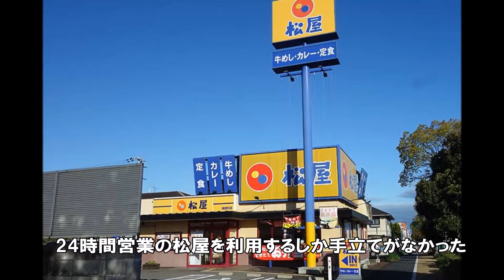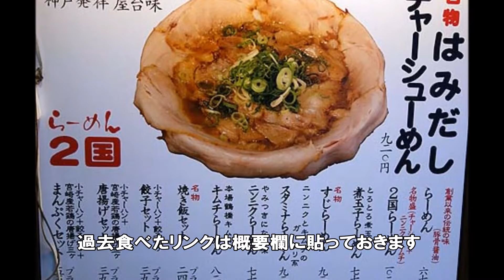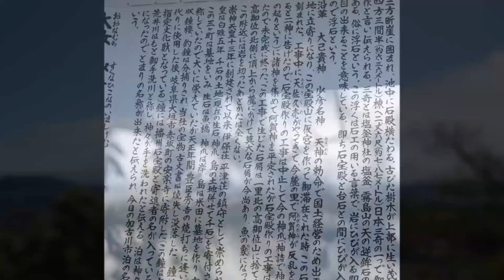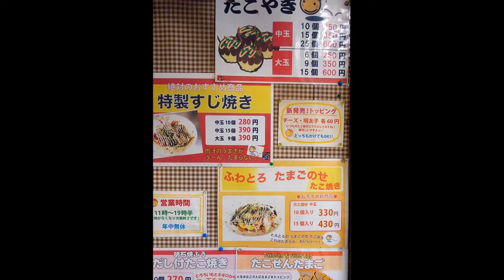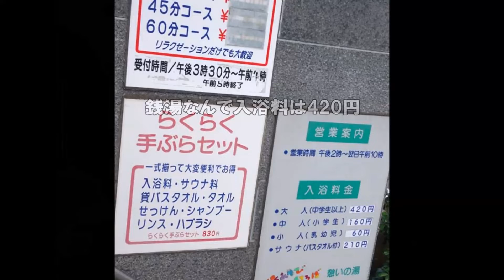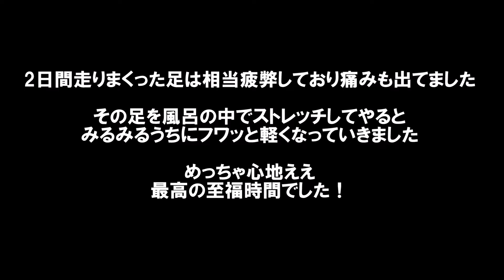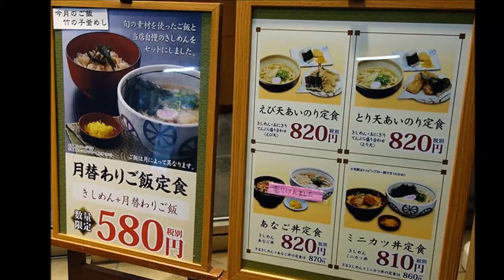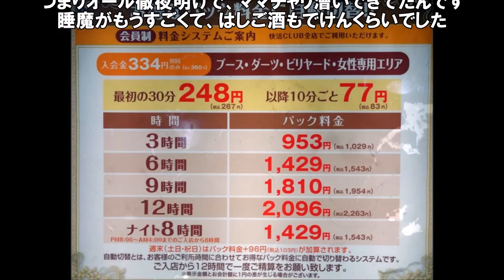【無職アラフィフママチャリ旅2日目】車中泊旅がいかに快適で便利であったのかを思い知る一睡も眠れずに運動すると風呂っていかに大事かも 明石駅→姫路駅 たこまる 都きしめん bicycle trip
少しずつ、自転車走行に慣れていきます。

2017年4月18日（火）撮影　リメイク編集版です。

らーめん2国 お初天神店（梅田）お気に入り神戸らーめん濃厚豚骨醤油

まるで水面に浮かんでいるような奇岩！日本三奇 石乃宝殿「生石神社」（兵庫高砂）パワースポット
住所：兵庫県高砂市阿弥陀町生石171
営業時間：いつでも参拝可
定休日：上記同じく
拝観料：100円

たこまる（兵庫姫路）これぞ関西商店街にあるたこ焼き値段！10個250円がええね～
住所：兵庫県姫路市紺屋町39
営業時間：11:00～20:00
定休日：無休

姫路駅・姫路城からも近い位置にある庶民派銭湯 湯あそびひろば「憩いの湯」（兵庫姫路）
住所：兵庫県姫路市坂田町48
営業時間：14:00～翌10:00
定休日：なし
入浴料：大人420円、中人160円、小人60円
サウナはプラス210円

都きしめん 姫路店（兵庫）昔から慣れ親しんだきしめんを太麺で♪天丼とのセット
住所：兵庫県姫路市南駅前町125 JR姫路駅東口 ビエラ姫路内
営業時間：11:00～20:00
定休日：無休